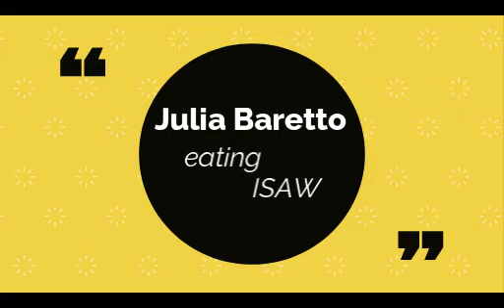Julia Baretto eating Isaw .. I Trending Videos I (Johnny Johnny Yes PAPA.. Parody)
Julia Eating Isaw .. (Johnny Johnny Yes PAPA.. Parody)